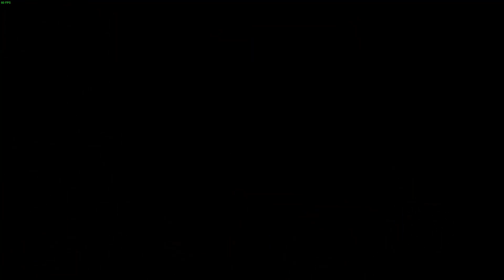Red Faction - Armageddon - Part 10